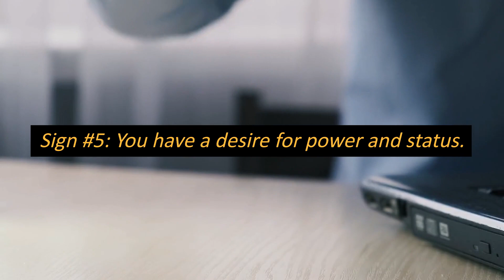8 Signs That You May Not Be a Sigma Male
This YouTube video will explore the signs that indicate you may not be a Sigma Male. Sigma males are a unique type of male personality characterized by their independence, self-reliance, and nonconformity. They are often seen as the "lone wolves" of society and have a strong sense of self. However, not everyone who identifies as a Sigma Male truly embodies these traits. In this video, we will examine common misconceptions and misunderstandings about Sigma Males, as well as the telltale signs that you may not be a true Sigma Male. Whether you are trying to understand your own personality or just want to learn more about this fascinating type of male, this video is a must-watch.